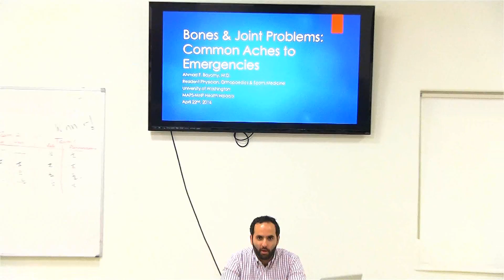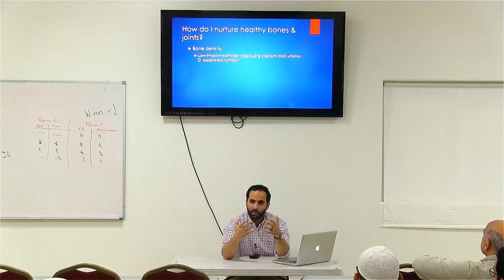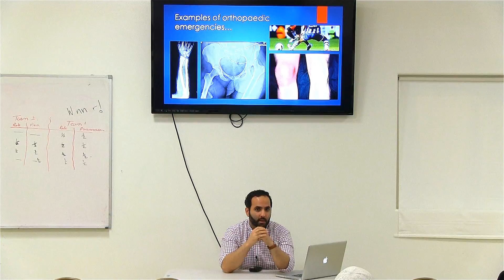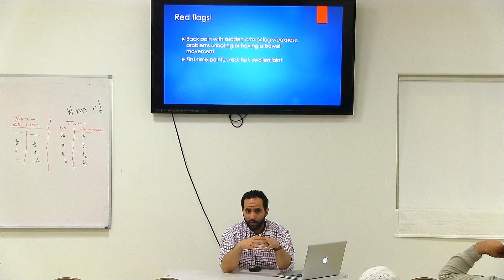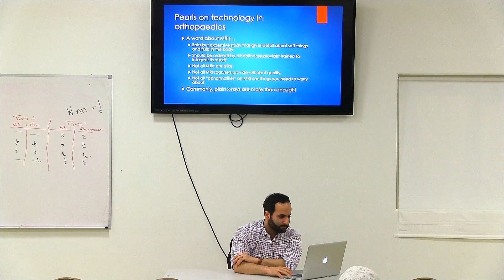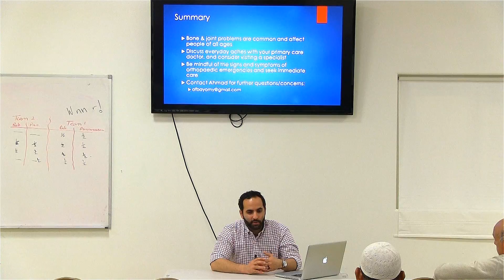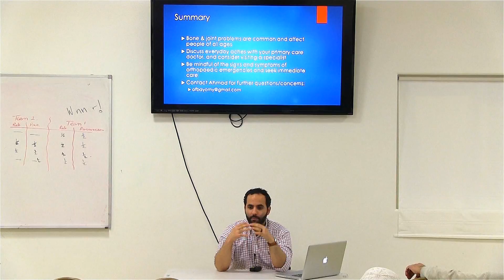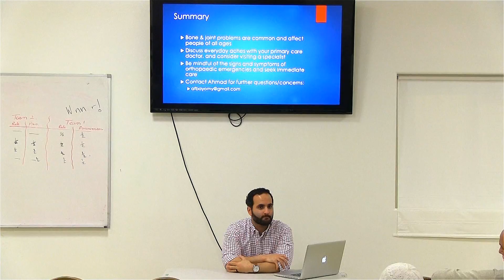MAPS Healthline Forum | Dr. Ahmad Bayomy: Musculoskeletal Injuries and Remedies